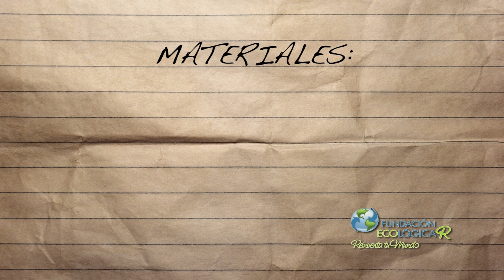HUERTO EN CASA